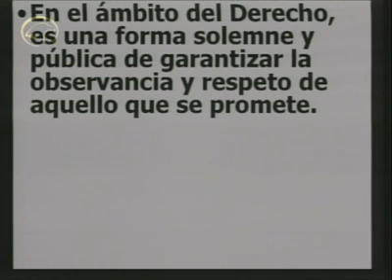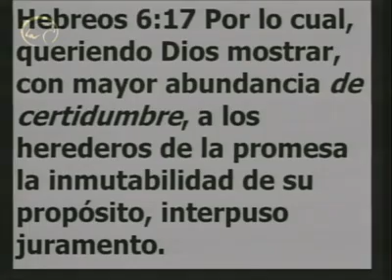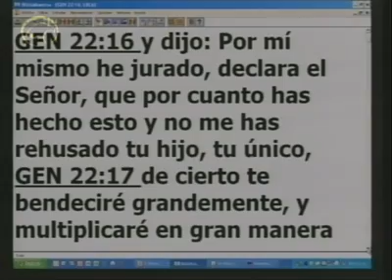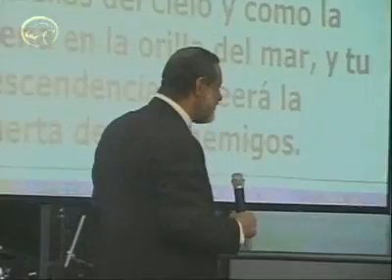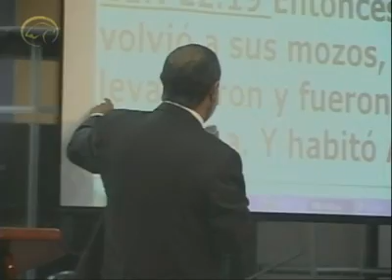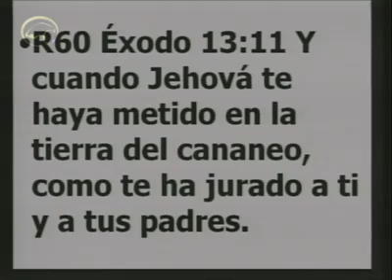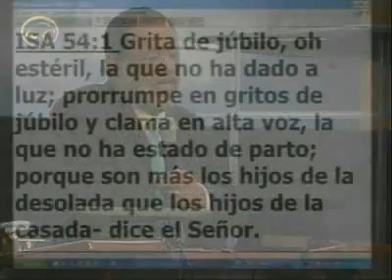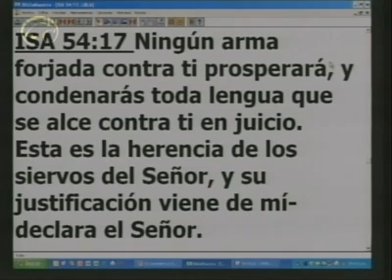Los juramentos - Apostol Sergio Enriquez